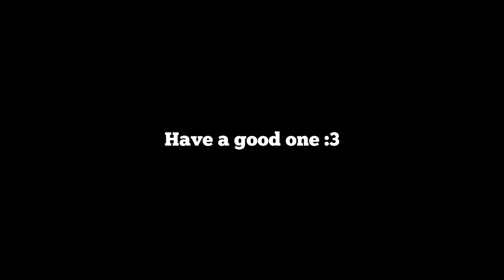Getting Axegonne #50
When you're bored, then this is what happens.